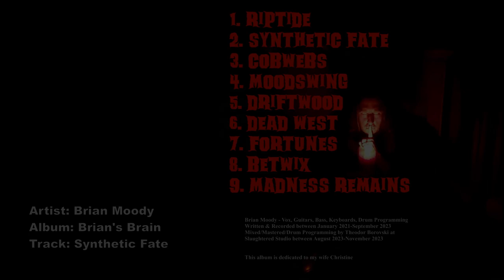Brian Moody - Synthetic Fate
Artist: Brian Moody
Album: Brian's Brain
Track: Synthetic Fate
Year: 2023

Lyrics:

Blood is in the motion drowned by the ocean
And it all washes away
Wading through the nether into forever
Riding along the waves
One into another, drifting out further
Now it's all falling with rain
Blind is the mind as we're running out of time
Before it's all too late to escape

This is the final warning if you want it
A synthetic fate has been started
Something wicked this way is coming

Left to be be measured and sewn back together
And tossed back into the sea
The ways of the old, grown dark and cold
Falling in the space between
Once we discover the gathering thunder
Will drown us all in rain
Bring back the sight to know what is right
Before it's all too late to reshape

All the division, lies that are given
But that doesn't make them true
Tear out the eyes from the disguise
The truth shouldn't be refused
The day came calling for all the appalling
To burn and wash it away
Take back control and everything they stole
Before it's all too late, and that's why